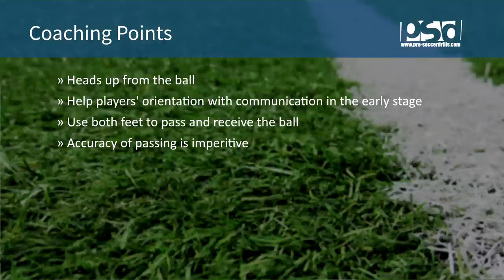Soccer Passing Drills | Pass - Turn - Receive - Move 2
Goal:
This soccer passing drill helps to develop basic passing and receiving skills, awareness and vision of the players. This soccer passing progression also helps to develop cognitive abilities and head orientation.

Coaching Points:
- Heads up from the ball - vision
- Helping players' orientation with communication in the early stage
- Accuracy and weight of passes
- Using both feet to pass and receive the ball
- Perform the soccer exercise and all variations to both directions
- Raise the intensity gradually and find the correct rhythm
- Receiving with different techniques

Here at pro-soccerdrills.com we love creating soccer passing exercises.
Our soccer passing drills provide you a wide range of exercises that help you to reach your soccer coaching aims. These football passing drills, from a basic to a very high and complex standard, are able to develop the basic technical skills of passing and receiving, cooperation between soccer players and innervate tactical movements according to the formation and playing style of the team. Moreover, these soccer passing drills also support the improvement of players' cognitive abilities.

- Professional soccer exercises instead of random football drills.
- Brand new, the best methods for you to become a better coach .
- Comprehensive information with every important details.
- Inspiration for coaches to achieve their aims by the help of our exercises.
- Training without compromises.
- Guaranteed improvement independently of the player's ability and personal capability.
- Predictable, continuous development for each and every football player
- A higher level in every training.